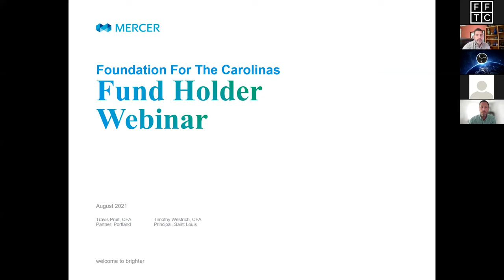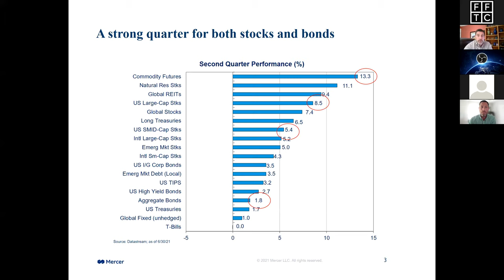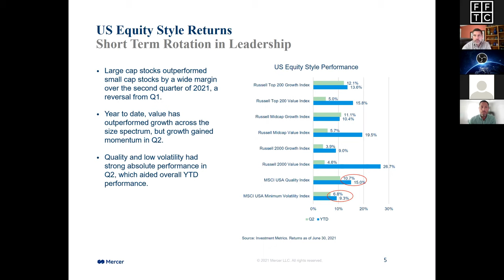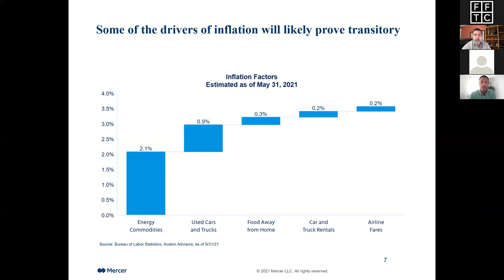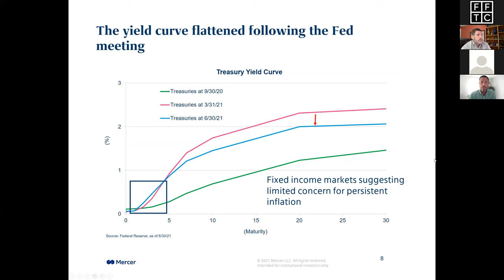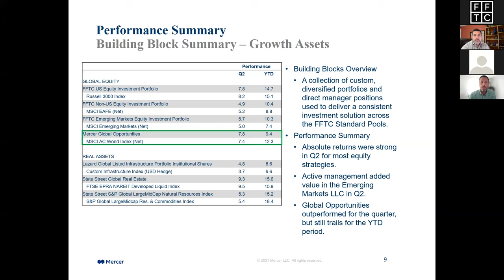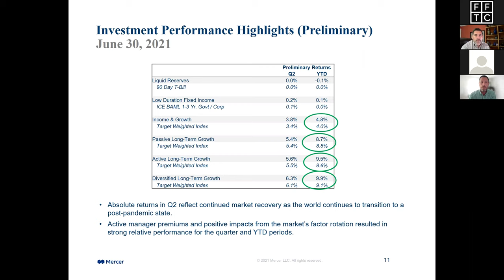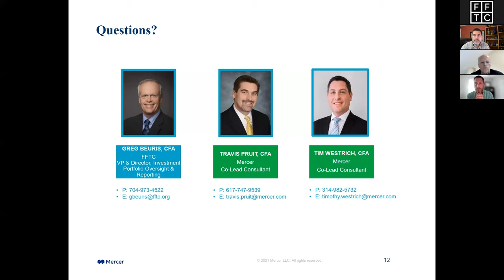2nd Quarter 2021 Investment Webinar